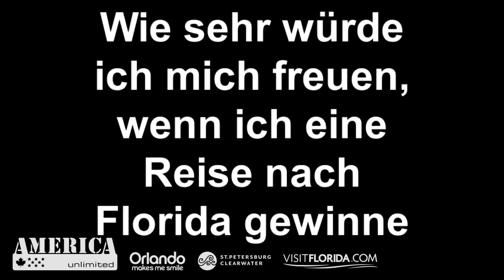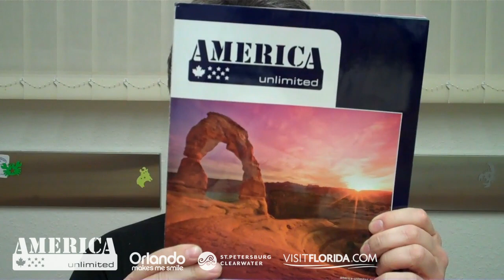Sönke flippt aus - America Unlimited Florida Video Contest 2013 - St Pete/Clearwater & Orlando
So flippe ich aus, wenn ich eine Reise nach Orlando und St. Petersburg/Clearwater gewinne! Hier teilnehmen

Drehen Sie mit Ihrem Handy oder Fotoapparat ein Video mit dem Thema "So flippe ich aus, wenn ich eine Reise nach Orlando und St. Petersburg/Clearwater gewinne" und laden Sie es hoch. Aus den besten Beiträgen wählt die America Unlimited Jury drei Gewinner-Videos aus. Die Teilnahme ist bis einschließlich 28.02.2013 möglich! Los geht's!

Reisebeschreibung:

13 Tage Florida - Orlando & St. Pete/Clearwater
Disneyworld, Universal Studios und SeaWorld sind nur einige Attraktionen Orlandos. Anschließend geht es nach St. Petersburg/Clearwater ins Feriencondo Barefoot Beach Resort. Hier können Sie an langen, weißen Sandstränden entspannen. Auf dieser Reise haben wir Flug, Hotels und Mietwagen eingeschlossen.

St Pete/Clearwater und Orlando in Florida sind das ideale Urlaubsziel der USA. Orlando, die Entertainmentmetropole Floridas, beeindruckt mit ihren zahlreichen Themen- und Erlebnisparks. Im Gegensatz dazu können Sie in St Petersburg/Clearwater an einem der schönsten und gepflegtesten Strände der USA entspannen. Beide Orte bieten die perfekte Kombination aus Strandurlaub und amerikanischem Lifestyle und Kultur. Erleben Sie die kulinarischen Highlights der Region in den zahlreichen ausgezeichneten Restaurants und lassen Sie sich bei einer Delfin-Beobachtung von den einmaligen Meeressäugern verzaubern. St Pete/Clearwater und Orlando im "Sunshine State" Florida lassen keine Urlaubswünsche offen!